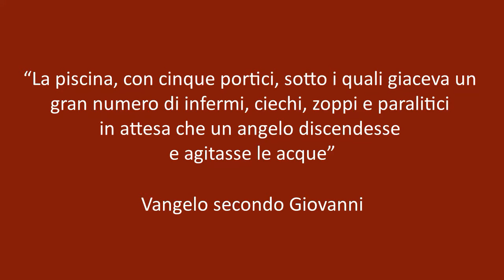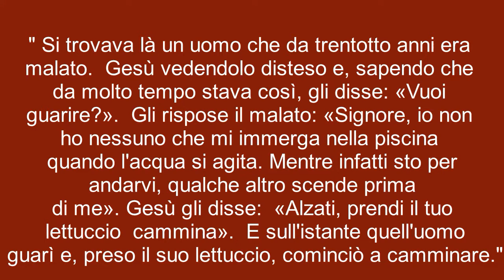Invito al museo: La Piscina probatica di Paolo de Majo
Oggi ti raccontiamo di un'opera dipinta da un artista napoletano poco conosciuto al nord Italia, è la Piscina Probatica di Paolo de Majo. L'opera è un bozzetto di un'opera che si trova nella controfacciata del Duomo di Marcianise (CE).
Vieni a conoscerla in questa ultima pillola di aprile.